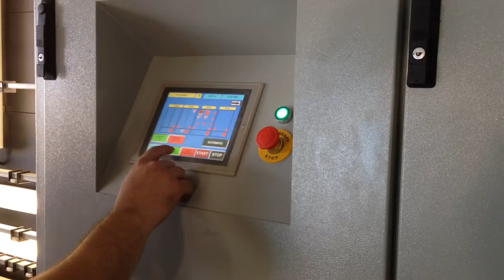ADL WITH OPTIONAL INOX - Washing machine + panel press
Automatic double glass line. Vertical washing machine and panel press. 3 different sizes: 1.700, 2.000, 2.500.